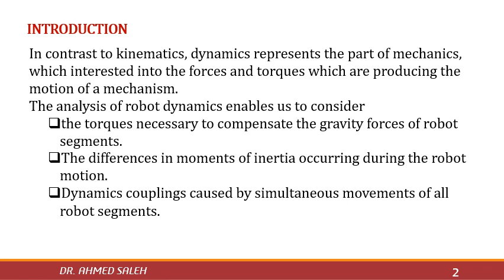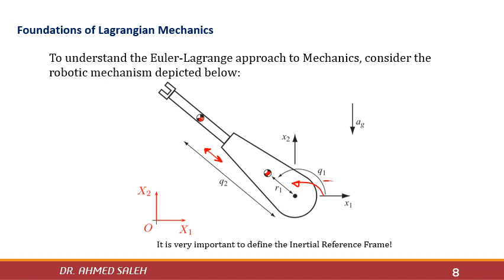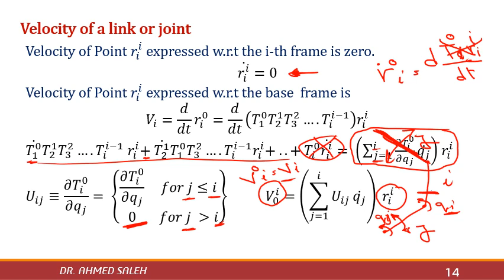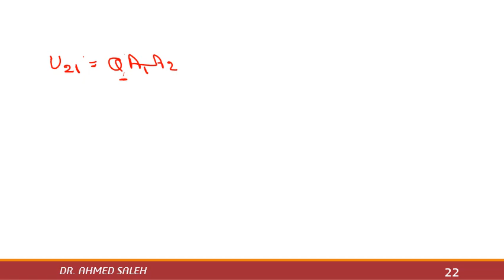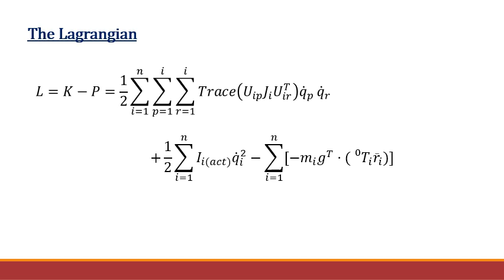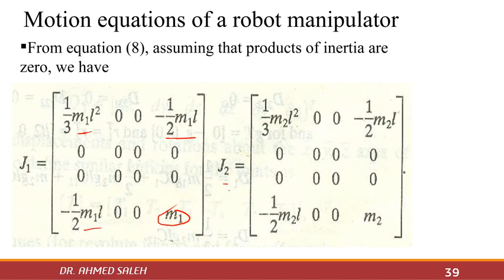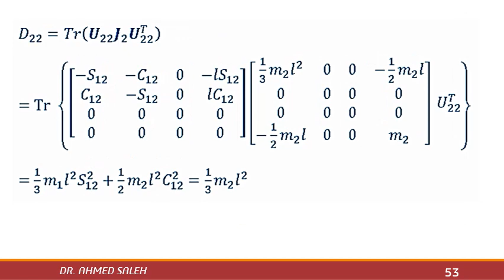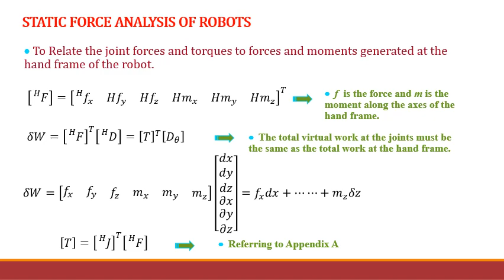Robotics system dynamics